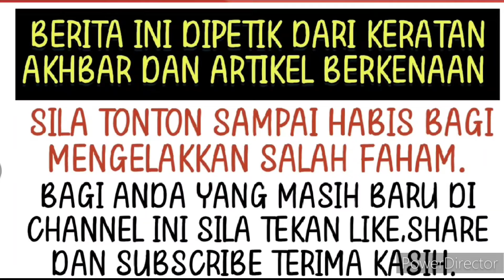Sharnaaz akhirnya mengambil keputusan yang terbaik ini demi kebahagiaan anaknya ⁉️